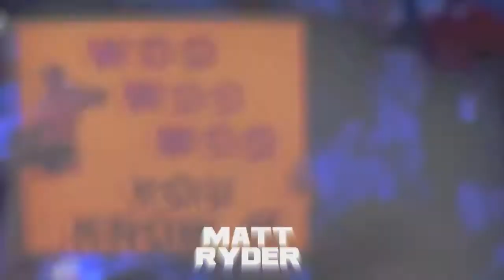EAWHD: Justified Reckoning 2011 Official Preview